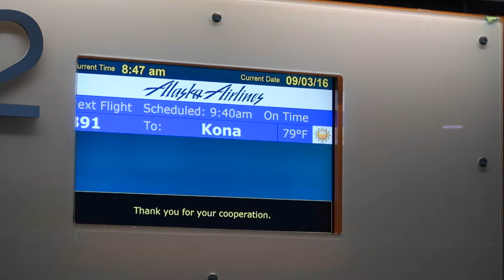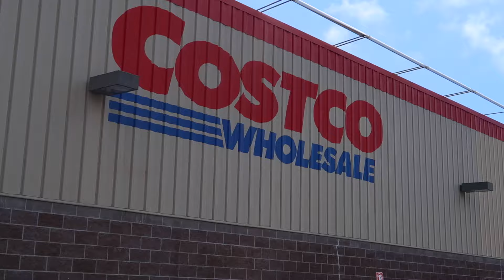Flying To The Big Island!!!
My Camera: